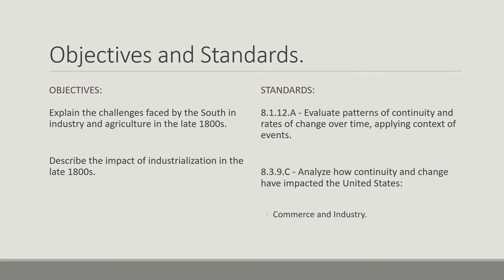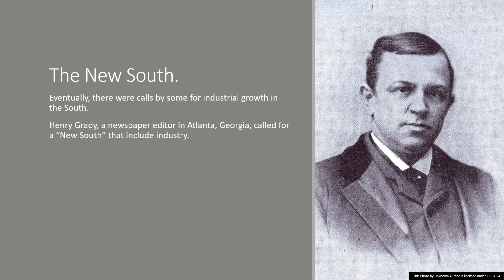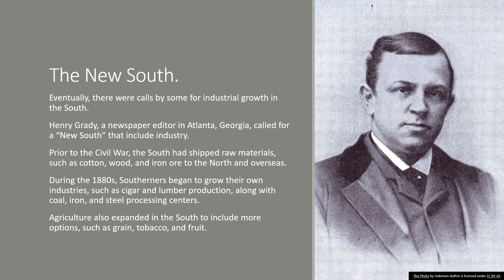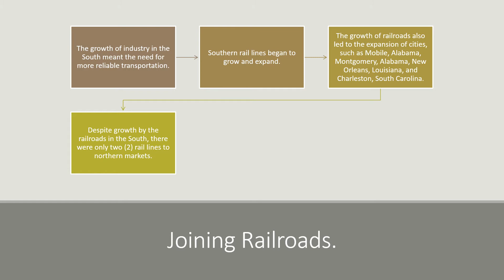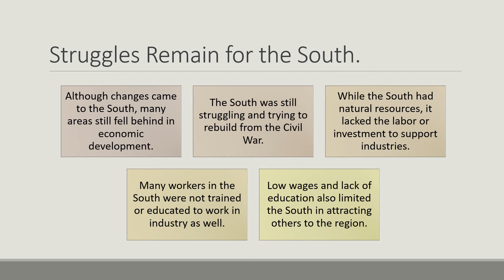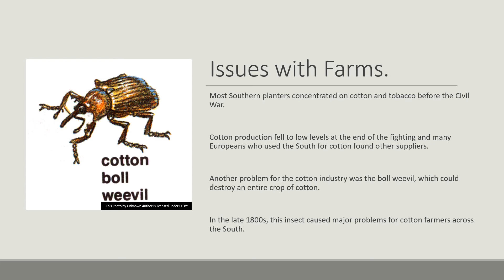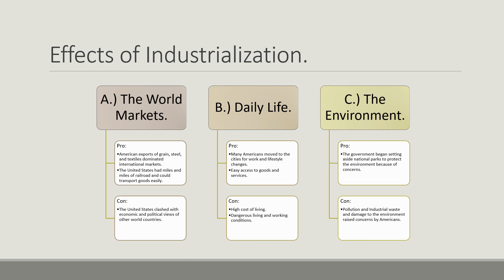3 Impact of Industrialization